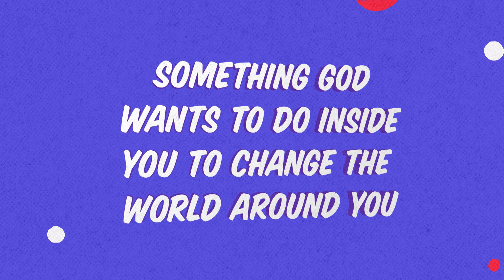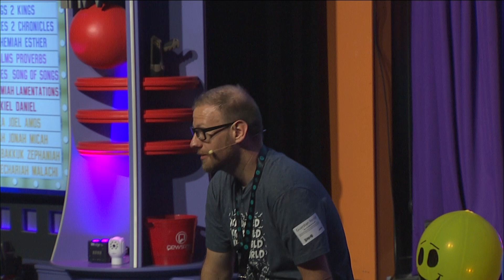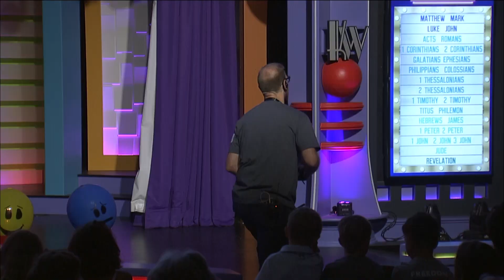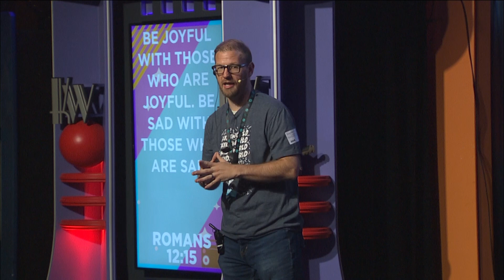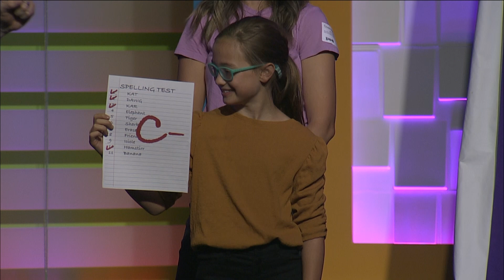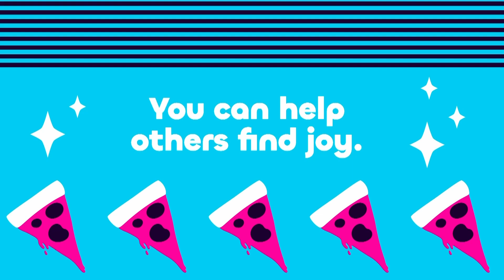Online Church for 252 - July 20/21